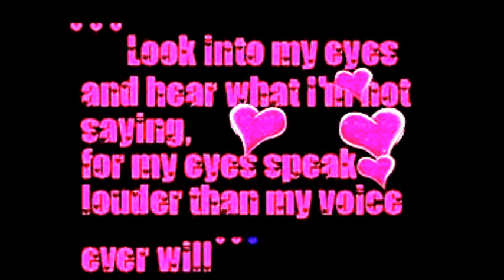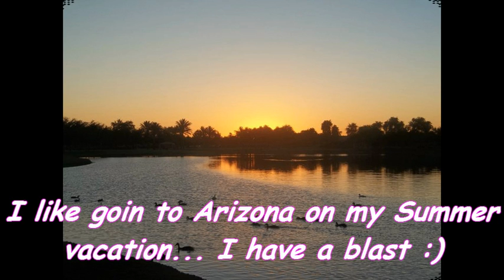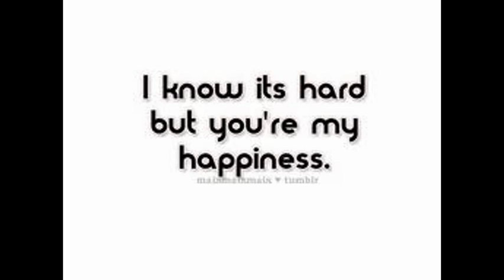Keep Your Head Up!!!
Me singing Keep your head up :) Love this video :)